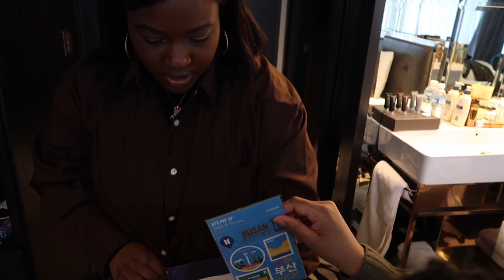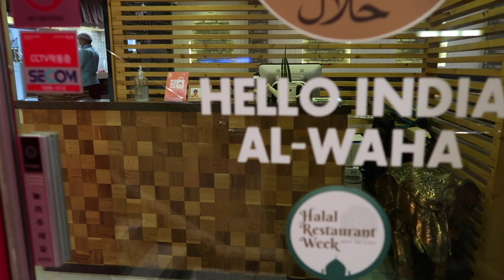Living alone in Korea EP.7 Trip to Busan with friends|BEACHES, FOOD, LIGHT LABS| BTS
Hey guys, I took another trip to Busan with my friends, went to the beach ate some good food, and went to a light lab, I also got to practice my Korean lol.

Also, let me know what other videos you guys will like to see! I have some more exciting content coming!

Timecodes:
0:00-intro
2:32-Lamb skewers
3:10-fireworks at the beach
4:25-BTS Merch
6:17-trying fish bread
7:19- Museum DAH

ABOUT ME: I am an English teacher in South Korea and have lived in South Korea for almost 2 years, I love going to different cities and countries, music and LOVE wigs and other hairstyles. So please join me on my south Korea journey.

Song: